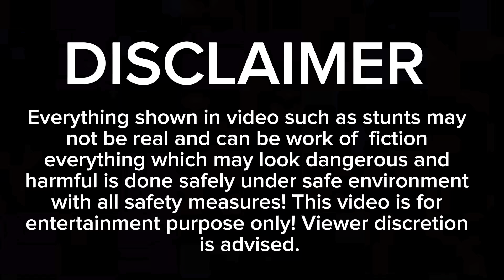Ghar ka chat pa swimming pool bana diya barish ka pani sa | barish ma enjoy kiya !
Ghar Ka Chat Par Swimming Pool Bana Diya Barish Ka Pani Se!

Mere ghar ka chat par maine ek swimming pool bana diya barish ka pani se! Yeh ek creative idea tha jisse maine apne ghar ka chat ko ek anokhe tarah se use
Pool mein swimming karke maine apne din ko ek naya mod diya. Barish ka pani se pool banaane ka yeh idea mere liye ek anokha experience tha.

Ghar Ka Chat Par Pool!

Mere ghar ka chat par pool banaane ka yeh idea mere liye ek creative challenge tha. Lekin maine isse apne ghar ka chat ko ek anokhe tarah se use kiya aur apne din ko ek naya mod
- "Ghar Ka Chat Par Swimming Pool: Barish Ka Pani Se"
- "Barish Ka Pani Se Pool Bana Diya: Ek Naya Experience"
- "Swimming Pool On Terrace: Barish Ka Pani Se"
- "Barish Ka Pani Se Ghar Ka Chat Ka Naya Roop"
- "Ek Anokha Idea: Barish Ka Pani Se Swimming Pool"